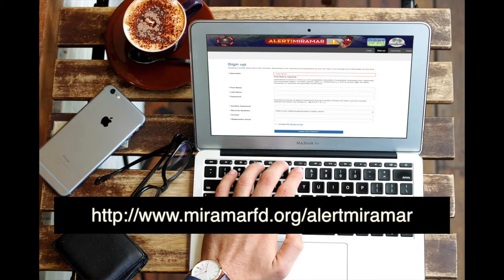Alert Miramar Promo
AlertMiramar! Promo Video